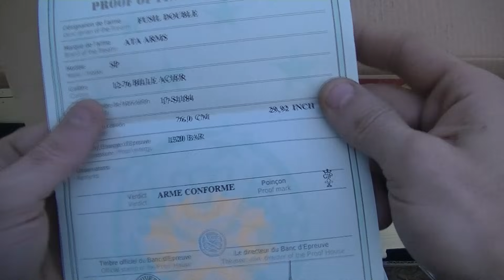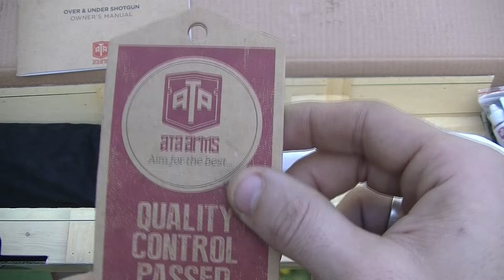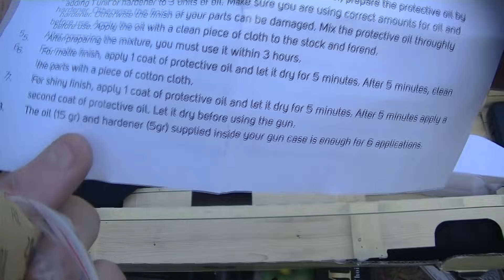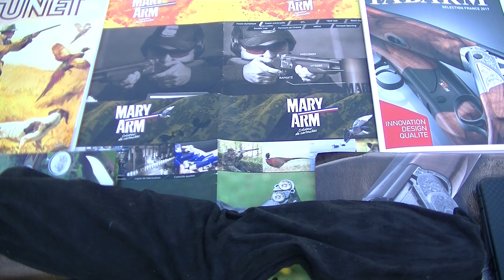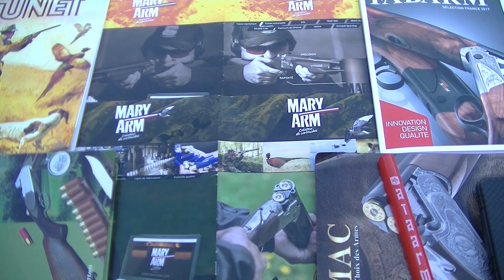Présentation fusil ATA SP BLACK